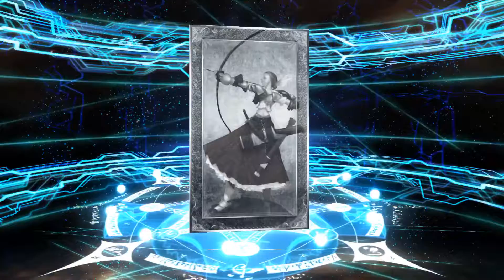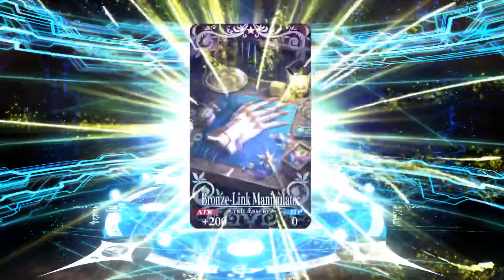i dont get edmond dantès in this video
no edmond :/